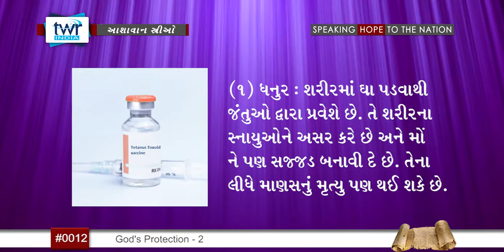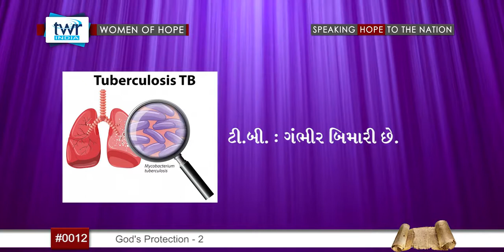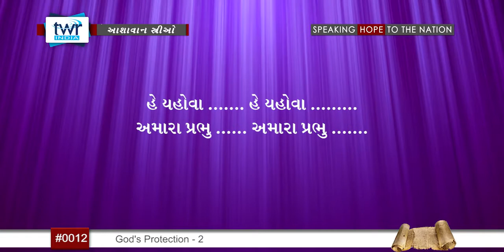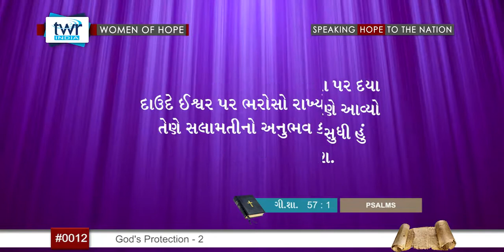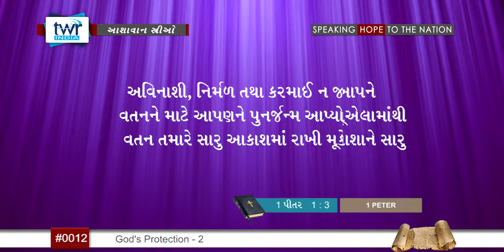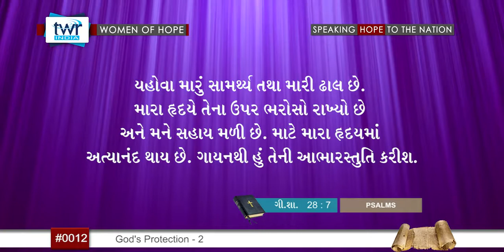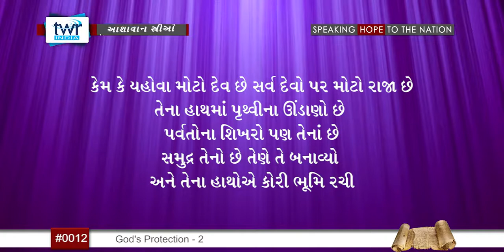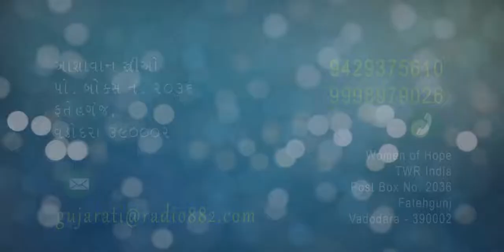WOH God's Protection-2 (#0012) Ashavan Strio Gujarati [Women of Hope]